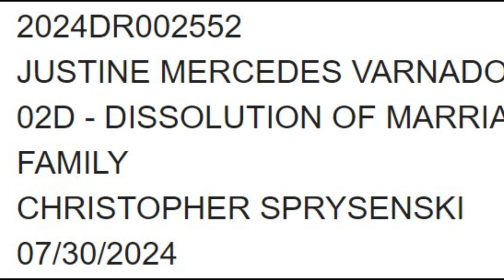Mercedes Mone Files for Divorce From Husband Mikaze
Mercedes Moné & Mikaze File For Divorce
Mercedes Mone Comments On Her Divorce
Mercedes Mone Files for Divorce From Husband Sarath Ton
Mercedes Moné on Her Divorce: “I'm Just Ready To Be Free”
Mercedes Moné has apparently filed for divorce from her husband

6ix Sport Covers Professional wrestling - including WWE Raw, WWE SmackDown, WWE NXT, AEW, IMPACT Wrestling, TNA, NJPW, ROH, and more with daily news updates and much, much more.